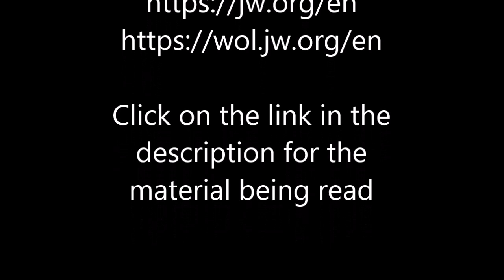Practice your English with Examining the Scriptures Daily: Tuesday, November 2, 2021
Practice your English with Examining the Scriptures Daily:
Tuesday, November 2, 2021

Note: Watching a speaker who reads to us helps us learn a language much quicker than only listening to him. It makes us pay attention and focus on the meaning of what is being said. That is why we prefer to watch an announcer even though he may just be reading a script from a teleprompter. Doing so will help increase your English vocabulary and understand how words are used in context.